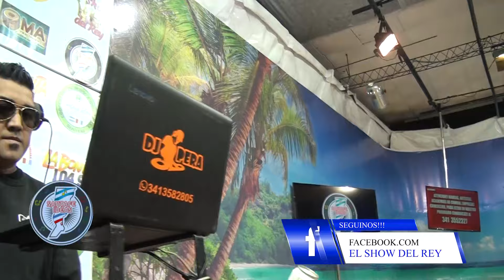El Show del Rey 04 05 2024